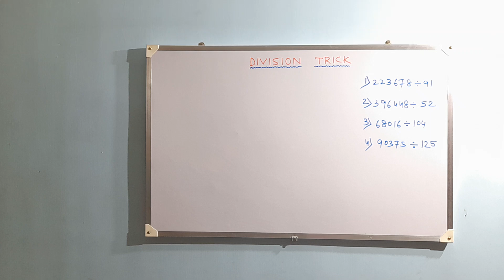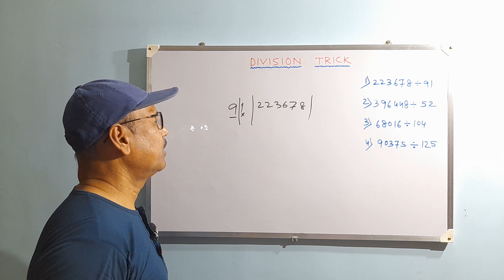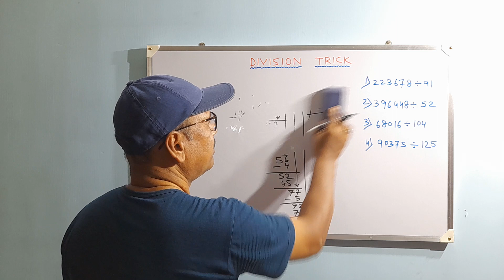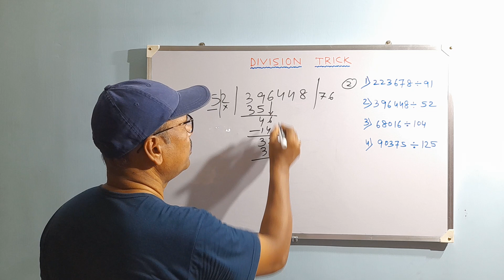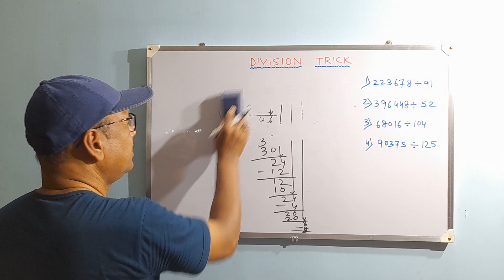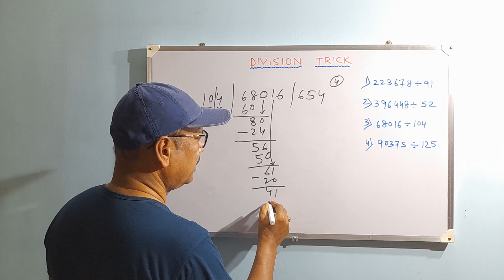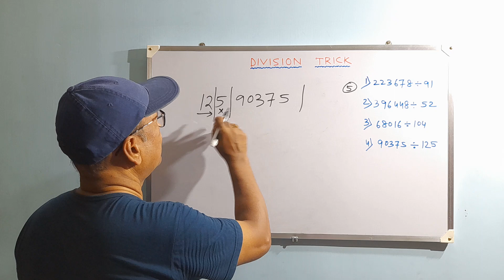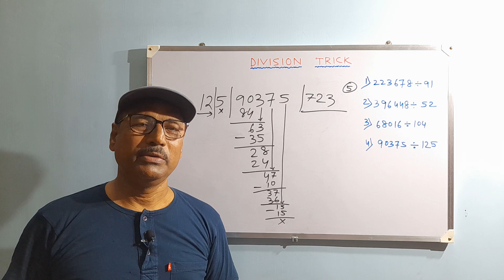Division Tricks | New Method Of Division | ভাগ করার সেরা টেকনিক | Best Long Division Trick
This video explains how to solve long division by shortcut method

Keywords for this video:

Division
Division Tricks
Division Tricks In Bengali
Shortcut Method on Division
Long Division Concept
Math Shortcut
Math Tricks
ভাগ করার সেরা টেকনিক
Short Tricks Of Math
 Division Shortcut
Long Division Trick
Shortcut Trick to solve Division
Best Trick for Division
Math Tricks
Vedic Math
Shortcut Method
shortcut tricks by Sakti Sir
Sakti Exclusive
Sakti Sir